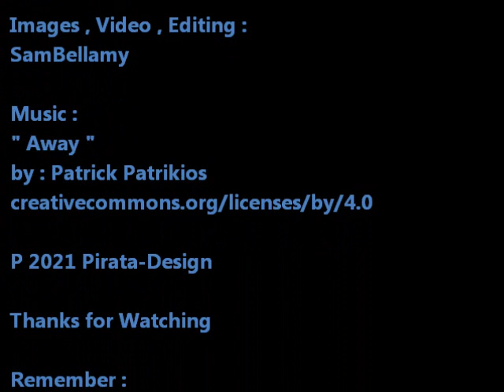Found on The Street , Episode 69 : Lagonda V12 ( 1938/40 )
Found on The Street , Episode 69:
Rare Lagonda 12V ( 1938/40 )

Images , Video , Editing :
SamBellamy